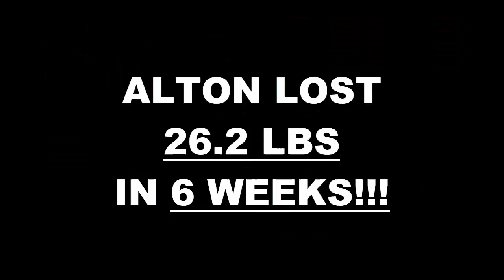Lancaster Fitness 6 Week Challenge Results - Alton Davis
We will now check the result of Alton's 6 week weight loss challenge!